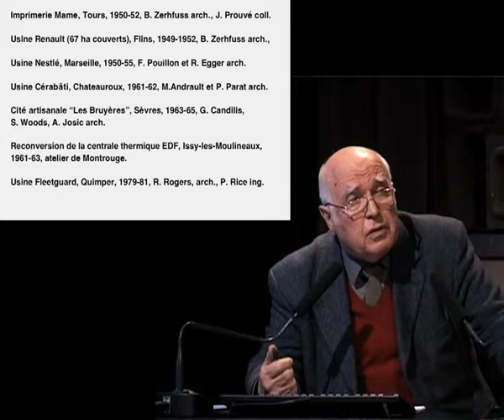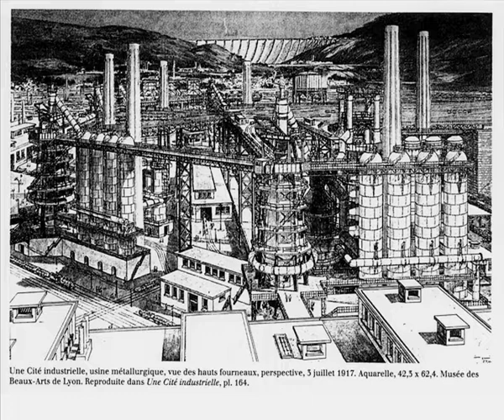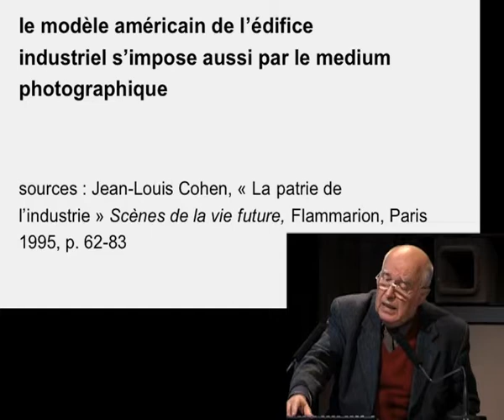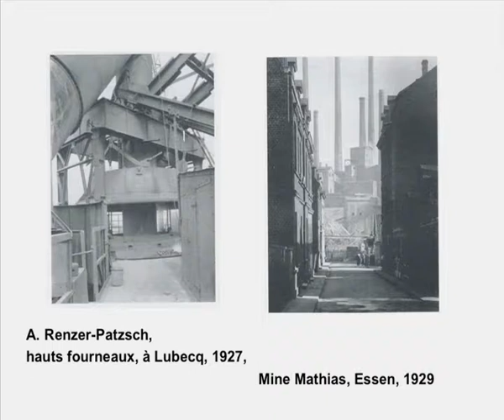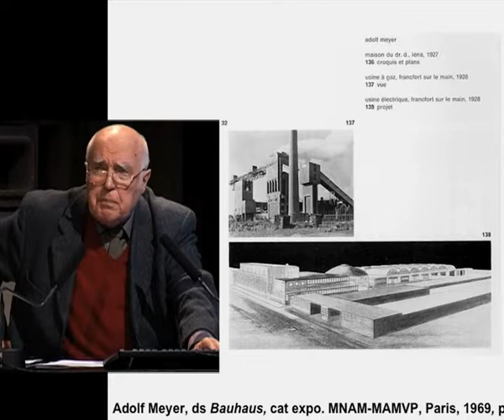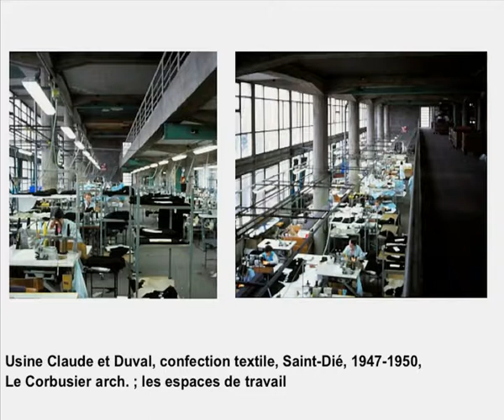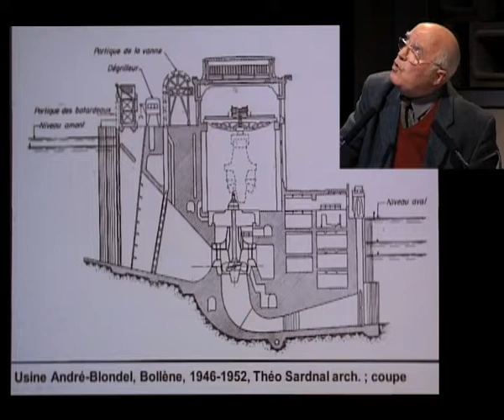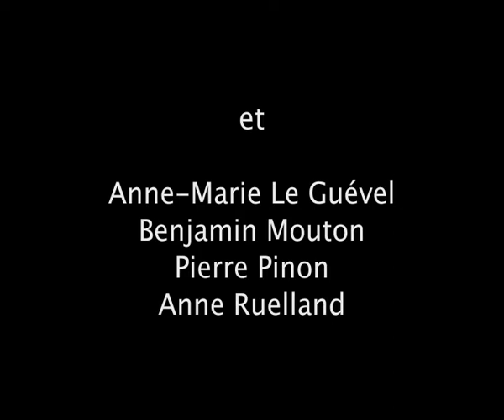L'usine: Une ressource pour la modernité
Gérard Monnier, historien de l'architecture, professeur émérite de l'université de Paris I Panthéon-Sorbonne

Au XIXe siècle, les composantes du site industriel - les ateliers, les entrepôts - sont parmi les programmes porteurs de la modernité : les industriels maîtres d'ouvrages deviennent plus sensibles à la rationalité des projets modernes et à leur économie qu'à leur inscription dans les valeurs des Beaux-arts.